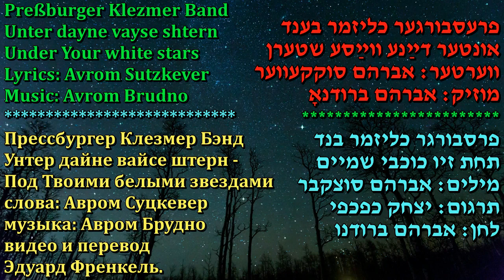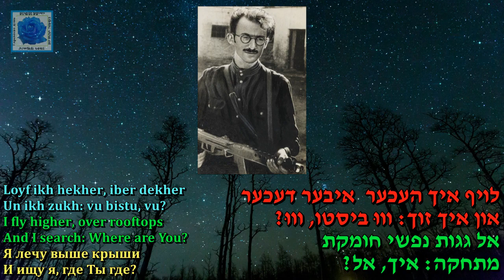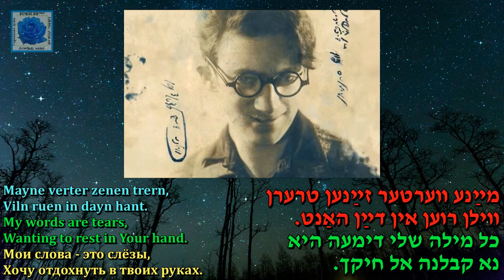Preßburger Klezmer Band Unter dayne vayse shtern Under Your white stars